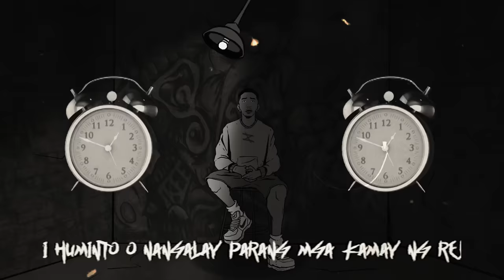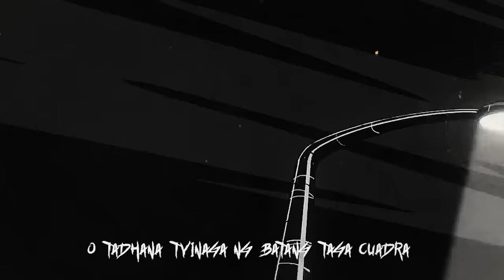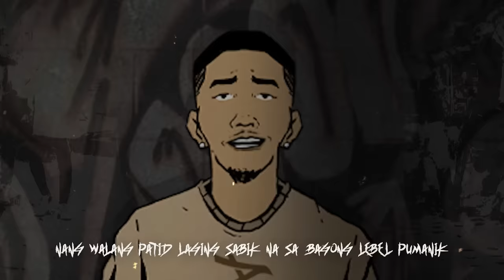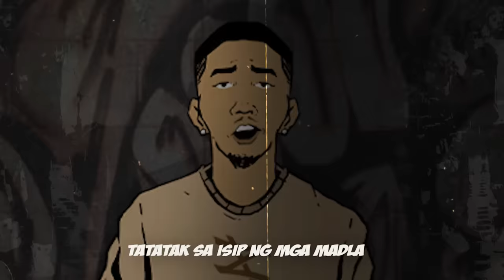Apekz - AsaKaBwoii (Official Visualizer)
Performed and Written by: APEKZ
Produced by: Yung Bawal
Mixed and Mastered by: Yung Bawal
Visualizer by: Rai Durango / @justkeepingitill